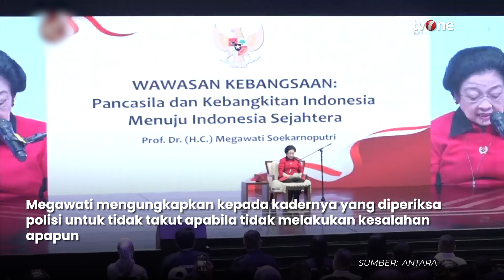Megawati Respons Kader PDIP Yang Diperiksa Polisi | OneNews Update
OneNews Update, - Megawati Respons Kader PDIP Yang Diperiksa Polisi | OneNews Update

Ketua Umum Partai Demokrasi Indonesia Perjuangan (PDIP), Megawati Soekarnoputri, memberikan tanggapan mengenai kader partainya yang sedang diperiksa oleh polisi. Pernyataan tersebut disampaikan dalam musyawarah kerja nasional (Mukernas) Partai Perindo di Inews Tower, Jakarta, pada Selasa, 30 Juli 2024. (RTR01) (NAS01)

AHM01
NU01